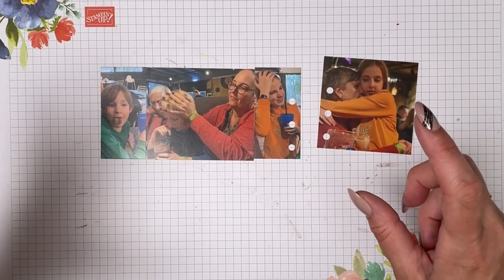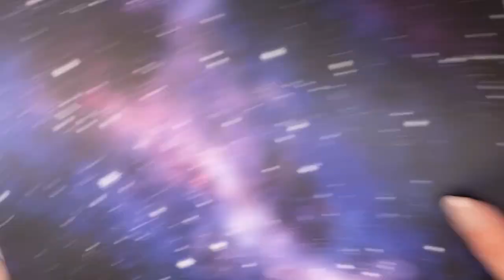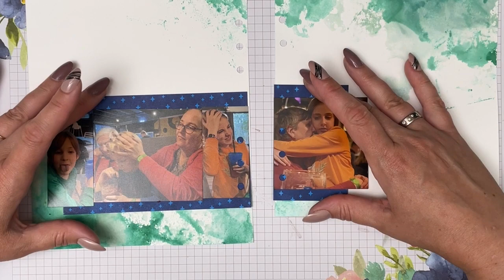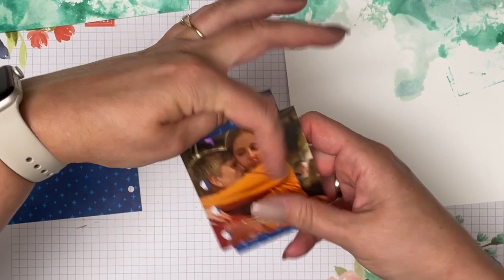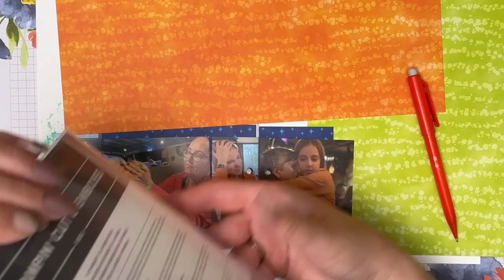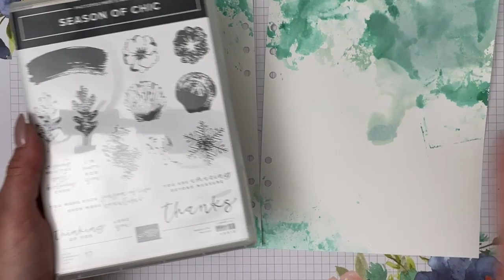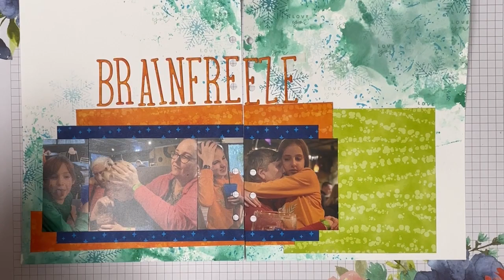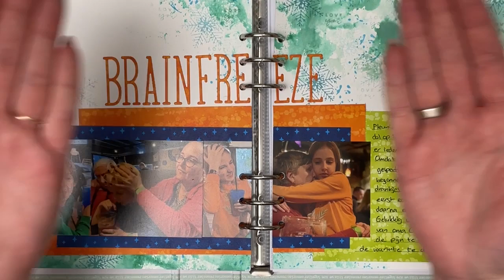Wat is een spread en hoe maak je er een? Spread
Scrapbooking kent natuurlijk ook zijn eigen terminologie, net als iedere andere hobby. Vandaag laat ik zien wat een 'spread' is en hoe je die kunt maken.

Wil je zelf ook creatief aan de slag maar het je nog materialen nodig?
Gebruik dan bij bestellingen onder € 200,- mijn gastvrouwcode: NSD2ZYWS.
(Op vind je de actuele gastvrouwcode mocht je dit na september 2023 zien.)

Op 3 oktober zal ik een verzamelbestelling plaatsen.